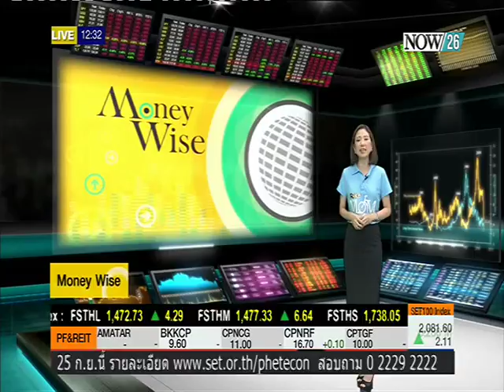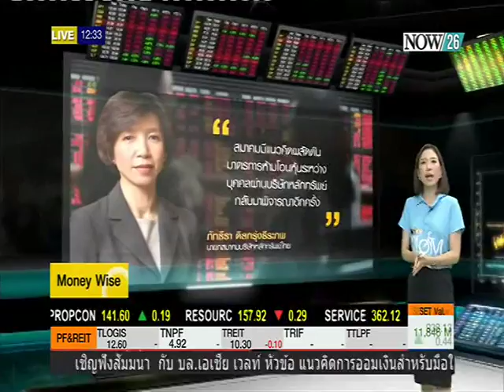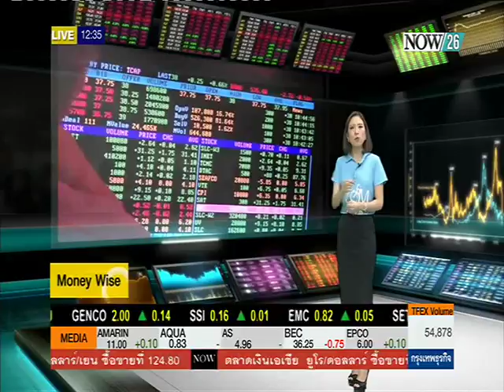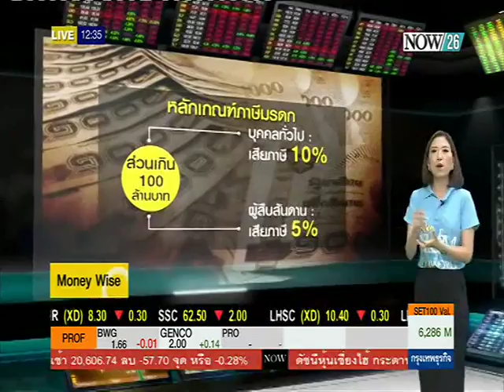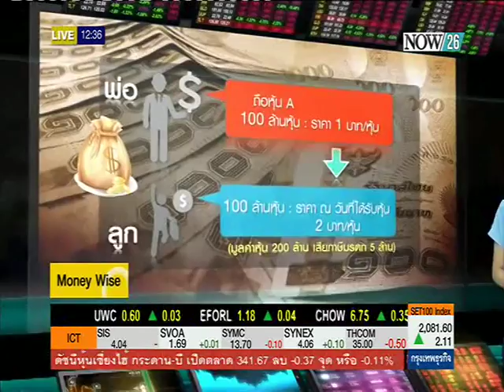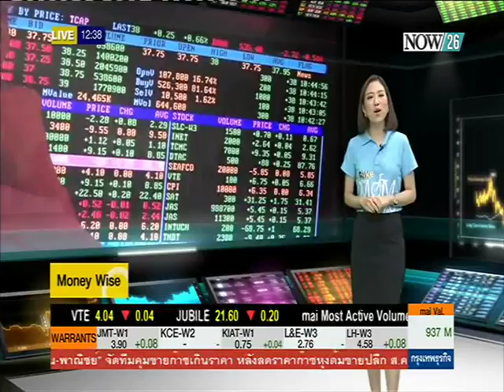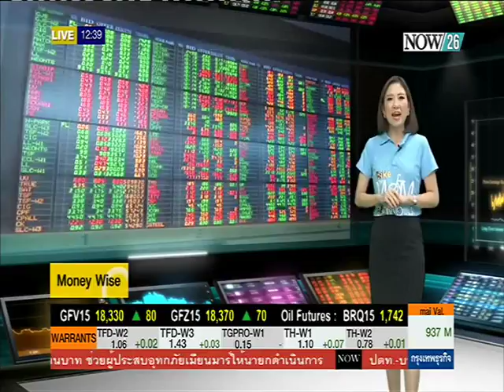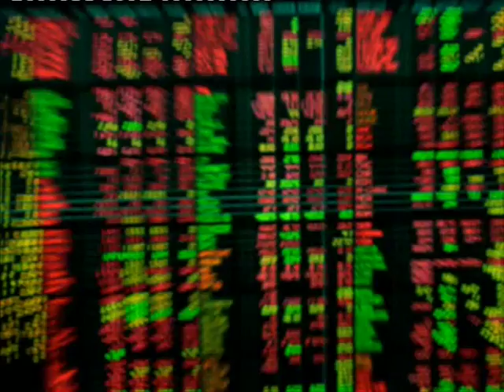การโอนหุ้นผ่านบริษัทหลักทรัพย์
ติดตามชม Money Wise ช่วงตรงประเด็นข่าวเที่ยง ทุกวันจันทร์ - ศุกร์ เวลา 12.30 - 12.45 น. ทางช่อง "NOW26" 7-8-58